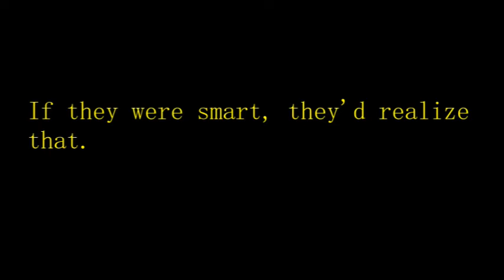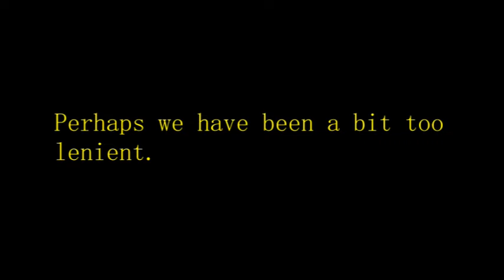Angry Toast [Web Horror Series] SEASON ONE FINALE| Coming Soon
COMING SOON COMING SOON COMING SOON COMING SOON